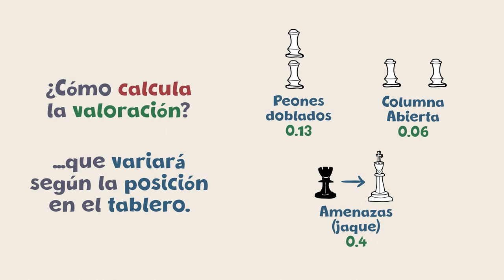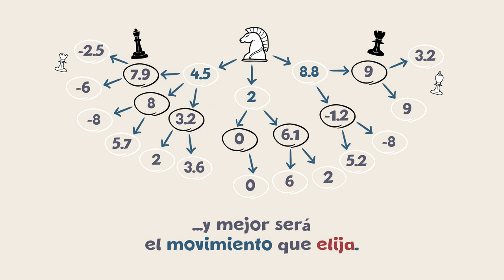DaSCI te enseña cómo funciona el ajedréz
DaSCI en la ExpoIA del Parque del las Ciencias